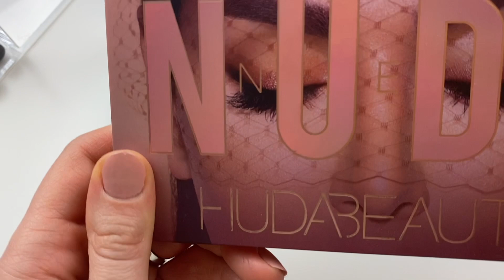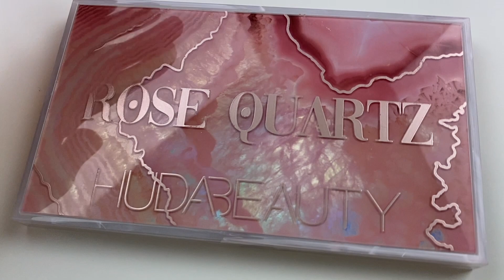Косметика недели | мини разбор косметики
Всем здравствуйте! Сегодня новая и не очень косметика, которую я решила собрать и пользоваться на этой неделе 😌

Привет! Я Света и на этом канале я делаю видео о косметике, снимаю новинки косметики. Люблю делать отзывы на косметику и делаю макияжи, Мне нравится снимать первые впечатления и позже делиться в вами финальным мнением. Так же снимаю видео из косметических  магазинов здесь, в Америке. Спасибо, что зашли на канал и надеюсь, вы найдете здесь что-то нужное для вас.

Мой тип кожи: Комбинированная, склонная к жирности
Мой тон кожи: Прохладный, розоватый, в прошлом проблемная кожа

Если вы хотите поддержать меня и мой канал, то пользуйтесь моими реферальными кодами (я получу не большой процент с вашей покупки, а вы получите скидку на покупку). Напишите мне, если у вас есть вопросы по этому поводу 🌷

Glossier скидка 10% (переходите по ссылке и выбирайте то, что нравится)